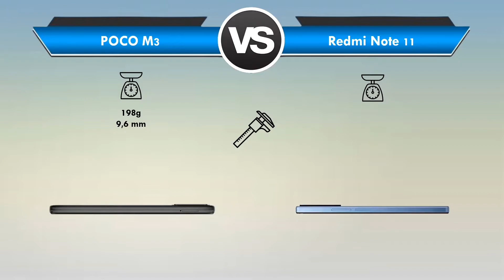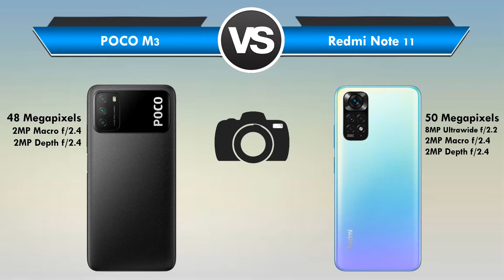POCO M3 vs Redmi Note 11 (Global) Qual é o MELHOR? (Comparativo)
POCO M3 vs Redmi Note 11 (Global) Qual é o MELHOR?

📲 ➡ POCO M3
📲 ➡ Redmi Note 11 (Global)

POCO M3 vs Redmi Note 11 Qual é o MELHOR?

Está querendo trocar de celular mais está em dúvida POCO M3 ou Redmi Note 11?

Fique aqui comigo, assista esse vídeo até o final e descubra hoje mesmo, qual é o melhor para você, entre POCO M3 x Redmi Note 11!

Nesse vídeo comparativo busquei passar todas as informações importantes sobre o POCO M3 e do Redmi Note 11
Nesse vídeo abordei assuntos do tipo:

🟢Tela
🟢Espessura
🟢Câmeras
🟢Bateria

Se você quer de fato saber qual é o melhor entre o POCO M3 ou Redmi Note 11 você precisa ver esse vídeo URGENTE!

⏱ NÃO PERCA MAIS TEMPO ASSISTA AGORA MESMO ESSE VÍDEO REVIEW/COMPARAÇÃO ENTRE o Xiaomi POCO M3 ou Xiaomi Redmi Note 11

E deixa aqui abaixo nos comentários a sua opinião de qual é o MELHOR entre POCO M3 ou Redmi Note 11!